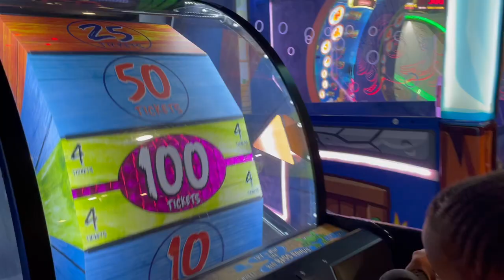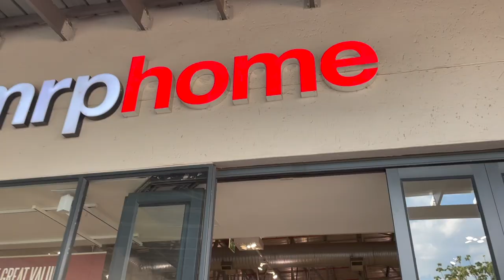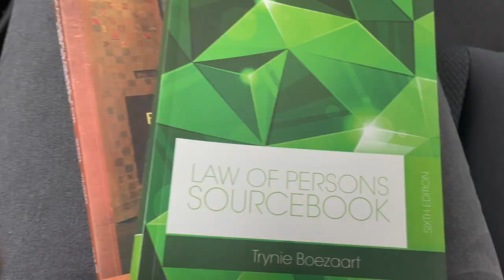VLOG: Some days in a uni student's life | trying dragon fruit | studying | shopping + more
I think it"s quite clear that eating is my favourite sport. Spend some days with me trying new things, shopping, running some errands and of course we cant forget studying

And turn Post Notifications ON! Let me know what video you’d like me to upload up next. I love hearing from you.

🌸 F A Q:
Age: 18

You’ve made it this far! xoxo